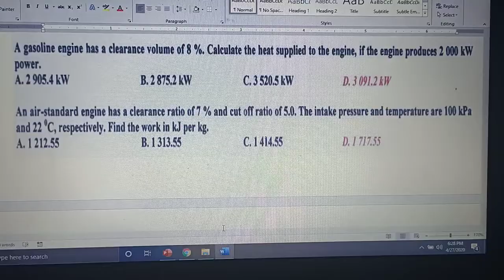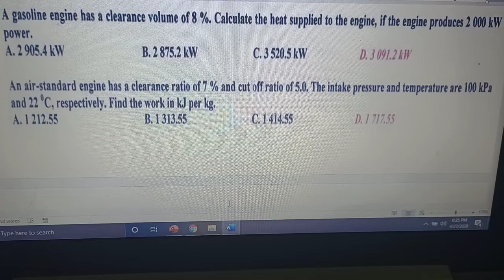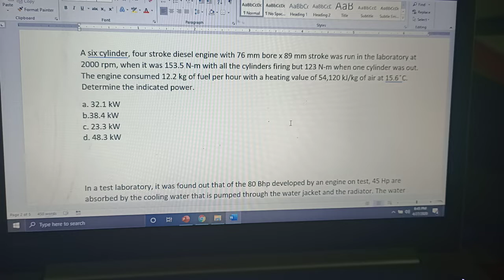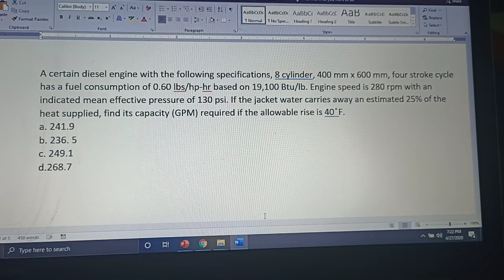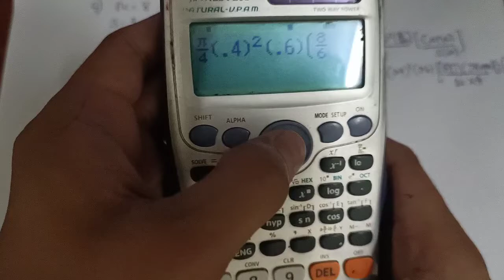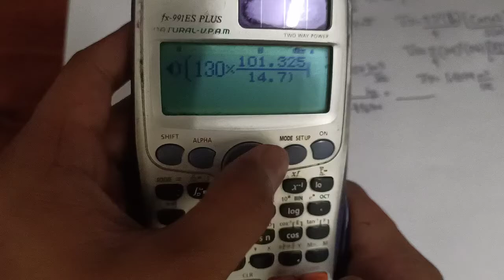Part 2 for Otto/Diesel Cycle Problem Solving.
PIPE